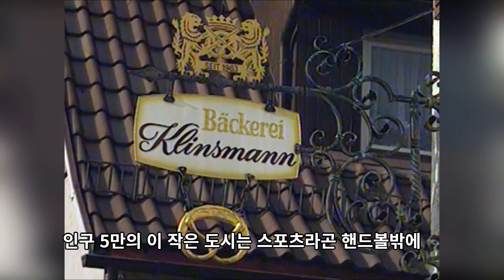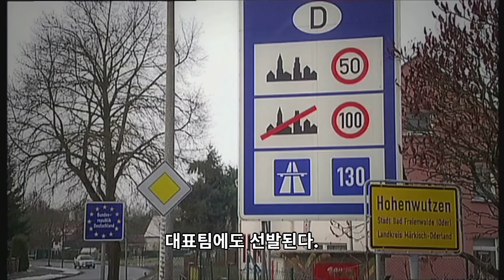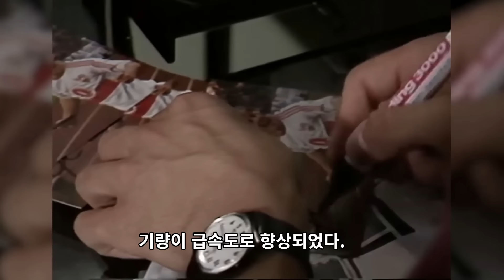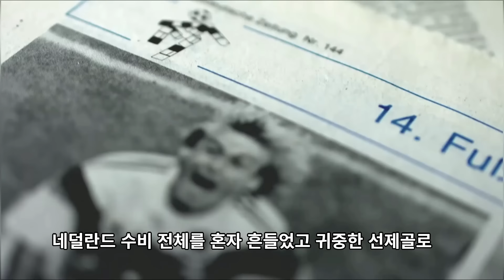클린스만 풀스토리 스페셜 ( 선수 시절 )